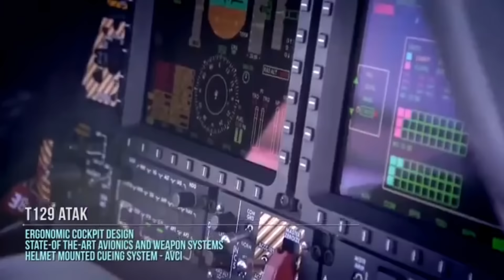GOOD NEWS TRENDING T129 ATTACK HELICOPTER NAGKAPIRMAHAN NA? MAY ENGINE NA MULA SA AMERICA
Mga sir,  welcome back po sa aking channel,  isang panibagong balita nanaman ang ihahatid ko sa inyo,

At tiyak na isa ito sa mga ina abangan ninyong update tungkol sa attack helicopter acquisition project ng ating air force.

So mga sir wag na po natin patatagalin pa at pag. Uusapan nga po natin ngayon ang sinabi ng isang mataas na opisyal ng TAI.  Tungkol sa acquisutiin ng ating phil. Air force

kaya stay tuned po mga sir para malaman nyo ito,  at kung bago palang po kayo sa aking youtube channel,  ay mag subscribe na po kayo at pindutin ang bell button para lagi po kayong ma update sa mga latest kung uploads.

Credits for the info: daily sabah